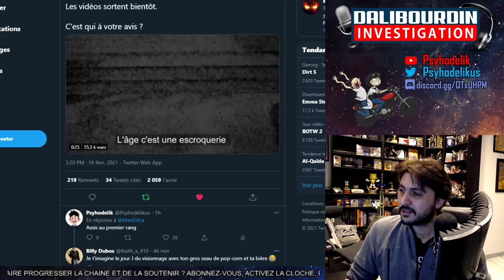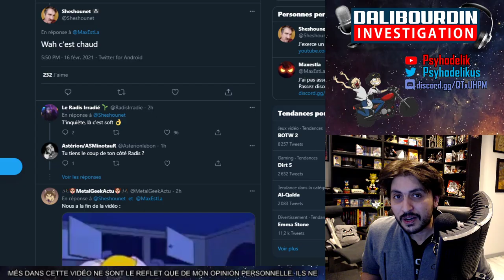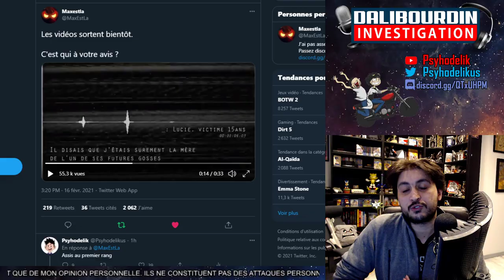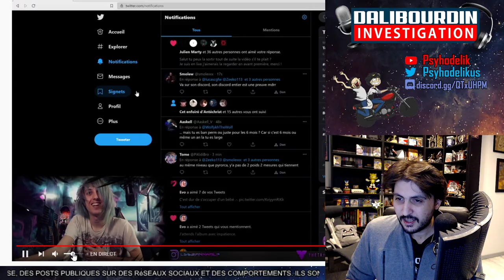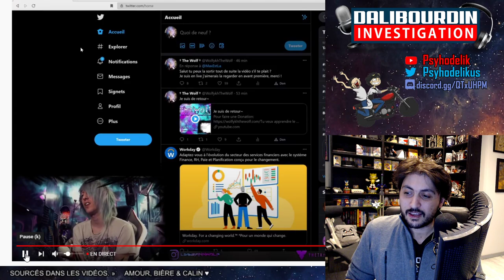TRAILER REACTION - MAX EST LA SE PRÉPARE A ATOMISER PYRORCA DANS UN TRAILER VIOLENT... 😲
Max est là vient de sortir un trailer de sa prochaine vidéo tournée autour d'un vidéaste mystère ayant tenu des propos hyper polémique... Un drama qui s'annonce croustifondant ?